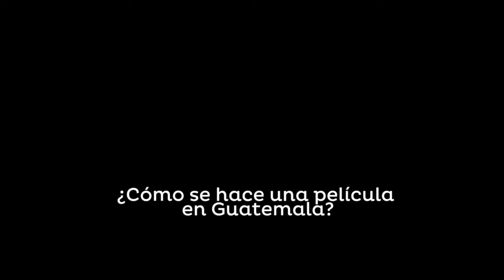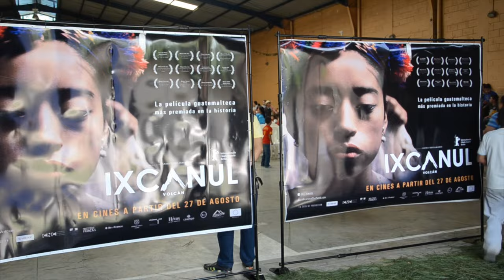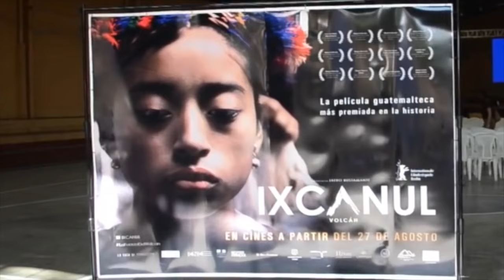Jayro Bustamante se despide de Guatemala con una entrevista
El cineasta guatemalteco jayro Bustamante deja su tierra para seguir recorriendo competencias de cine internacionales, previo a su partida regaló unos minutos a Soy502.